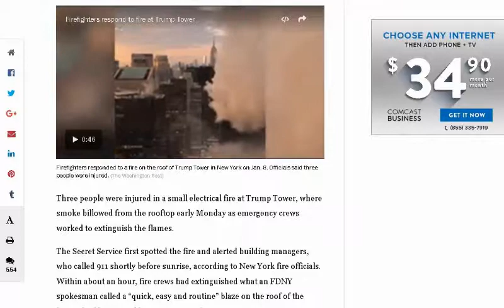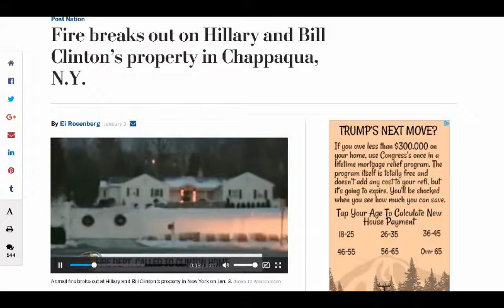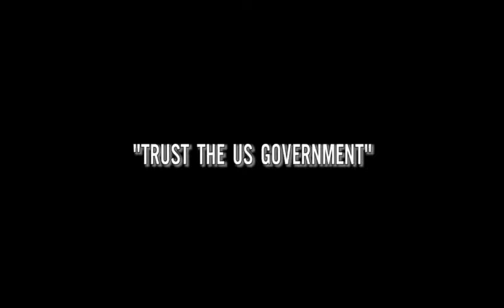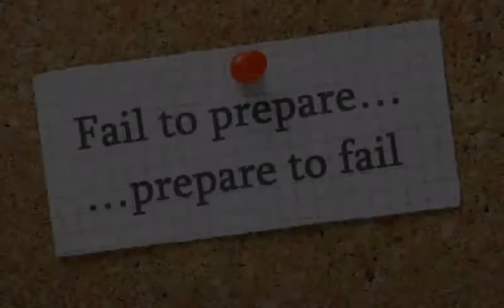Occult Symbols Exposed: Secrets In Plain Sight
Trump, Illuminati, the Economist, tarot; it wouldn’t be California Carter if we didn’t jump around a bit. Full disclosure, I don’t recommend the tarot, I happen to know a little about it as I studied the subject somewhat at length in high school; also freshened up a bit before producing this video. Symbols reveal or conceal and have been used for thousands of years. Why the sudden exposure and desensitization of esoteric topics? As the agenda continues and is amped up we need to get our spiritual house in order, dawn the full armor of God, and be as wise as serpents.